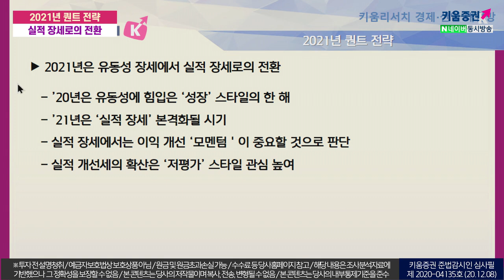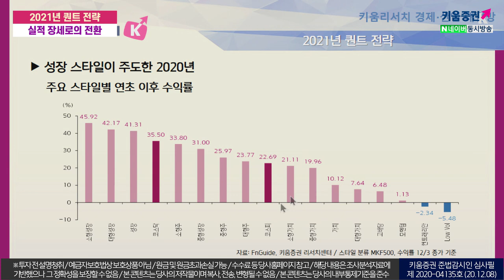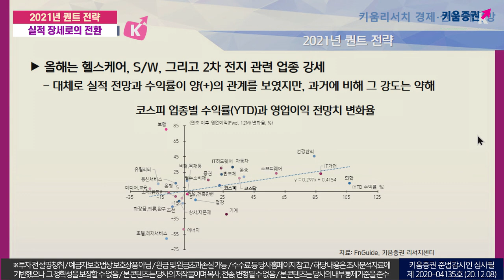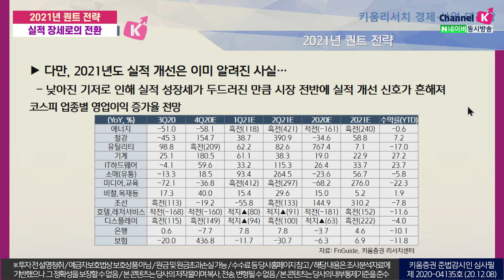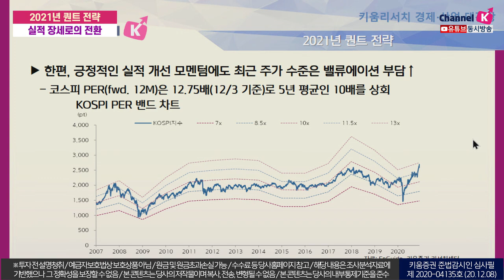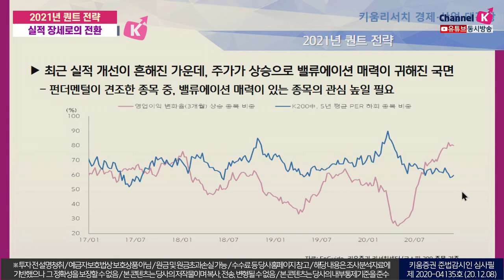2021년 퀀트 전략ㅣ실적 장세로의 전환 (2021 키움 리서치슈퍼위크 with.최재원/20.12.08)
2021 키움 리서치 슈퍼위크
출연 강병욱&김주연 채널K 앵커​, 최재원 키움증권 투자전략팀 선임연구원
00:00 오프닝
00:55 2021년 퀀트 전략 핵심 포인트는?
02:15 성장 스타일이 주도한 2020년
04:20 올 해는 어떤 업종이 강세였을까?
12:02 2021년 실적 개선은 이미 알려진 사실?
14:20 실적 장세에서는 실적 개선 모멘텀이 강한 종목이 양호